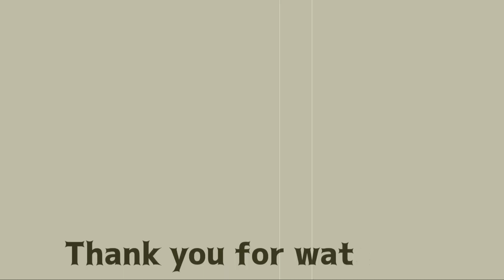【DBD】実はそれ全部見えてます【デッドバイデイライト】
レッカーズで背の高いキラーはよく見ようね